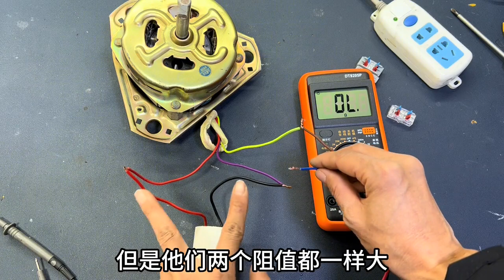电机上的3条线，哪条接电容？哪条接电源线？方法简单一看就会